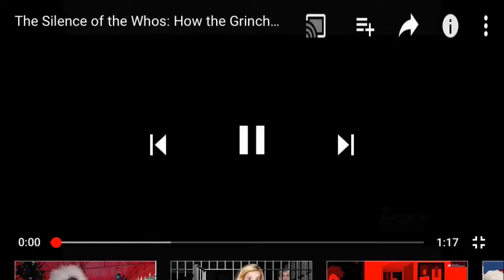Oggy.exe Trailer - Oggy and the Cockroaches The Movie but it's Horror Movie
Oggy.EXE Kills Friends